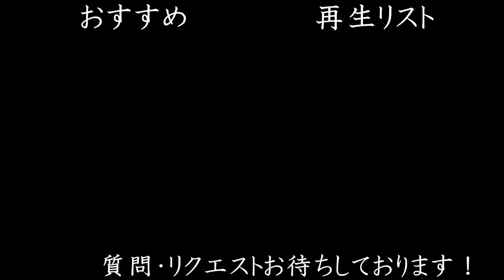冬休みがやってくるぞー！【はいちのだらだラジオ 221回】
主に業務連絡でした(=ﾟωﾟ)ﾉ